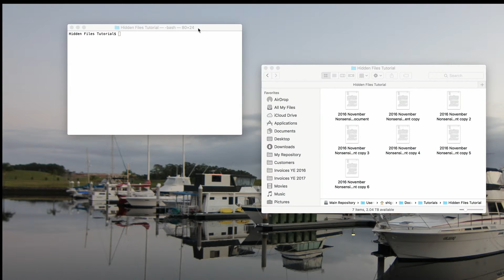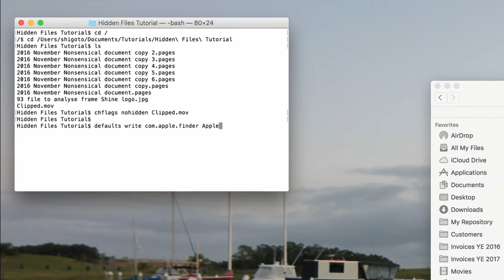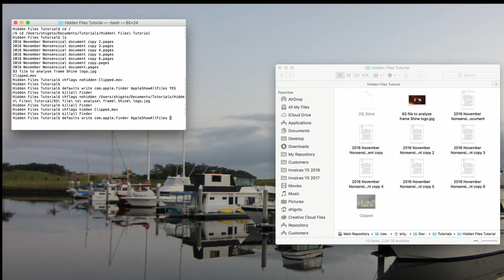Unhide Hidden Files using OSX Terminal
In this tutorial I demonstrate how to unhide hidden files in OSX using Terminal.  I show two methods.  Note: In my second to final example I used the killall Finder command to ensure the file was displayed as hidden.  This extra step is not necessary if hiding a file when AppleShowAllFiles is already set to YES.